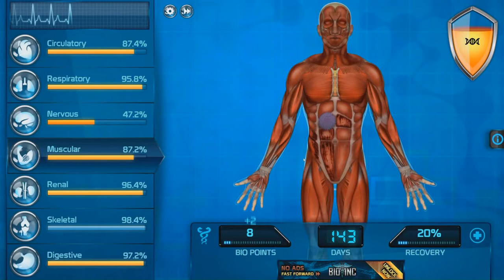Bio Inc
About Bio Inc:

Bio Inc is a biomedical strategy simulator in which you determine the ultimate fate of a victim by developing the most lethal illness possible.

Create your own plague by upgrading diseases, boosting risk factors and slowing down your victim’s recovery before a team of highly motivated doctors find a cure and save him.